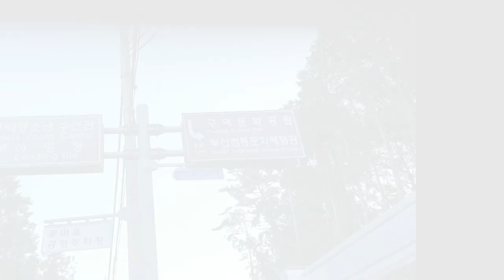부산의 숨은 명소. 구덕꽃마을수원지 일대 of Busan. Walking around Gudeok Suwonji, a hidden spot